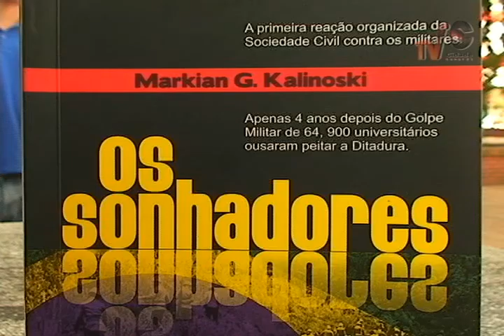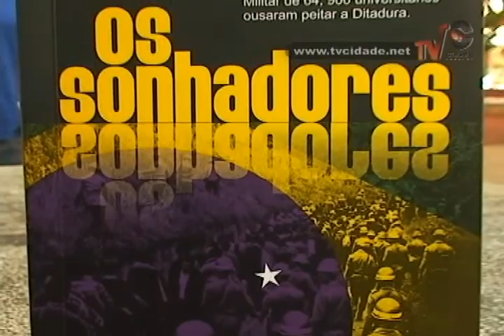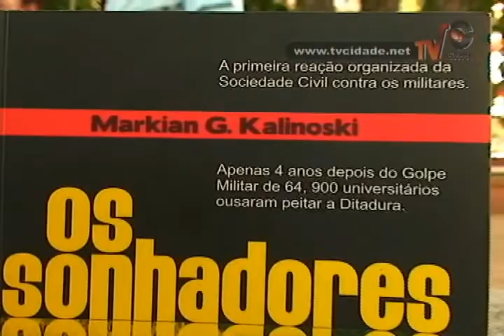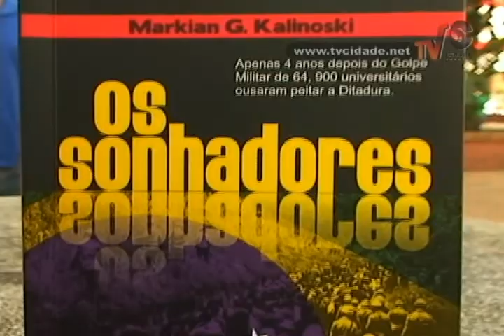Escritor Markian Kalinoski irá lançar seu livro "Os Sonhadores" - Matéria Cidade Notícias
Escritor Markian Kalinoski irá lançar seu livro "Os Sonhadores"

Reportagem: Oliveira Junior
Imagens: Evandro Ribeiro
Edição: Evandro Ribeiro